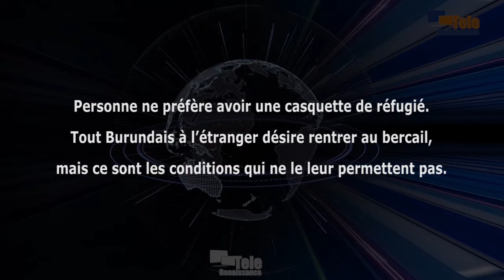Les conditions qui prévalent au Burundi ne permettent pas aux Burundais de l’étranger de rentrer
Personne ne préfère avoir une casquette de réfugié. Tout Burundais à l’étranger désire rentrer au bercail, mais ce sont les conditions qui ne le leur permettent pas. Propos d’Oscar Butare, président du Forum de la diaspora burundaise (FODIB). Il le dit après que le président du Burundi a avoué que la plupart des Burundais qui ont fui le pays ne se considèrent plus comme des réfugiés, mais plutôt comme la diaspora. Ce qui est pour le président de la République une preuve que les Burundais ont avancé en ce qui concerne l’amour de la patrie. Pour Oscar Butare, les Burundais ont fui les atrocités qui continuent même aujourd’hui.